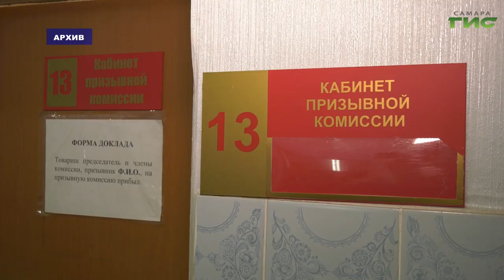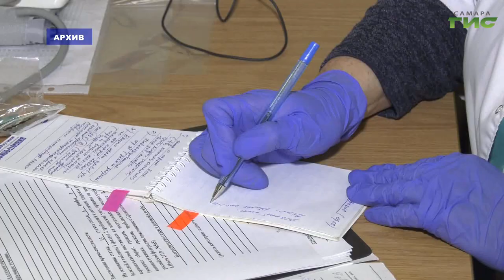В рамках весеннего призыва повестки получат порядка 17 тысяч жителей Самарской области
Служить в армию этой весной из  Самарской области отправятся порядка 3,5 тысяч новобранцев.Об этом рассказал  военный комиссар региона Алексей Вдовин. Многие юноши все чаще не только не пытаются избежать призыва, но и, напротив, стараются привести себя в лучшую форму. Подробности в нашем сюжете.